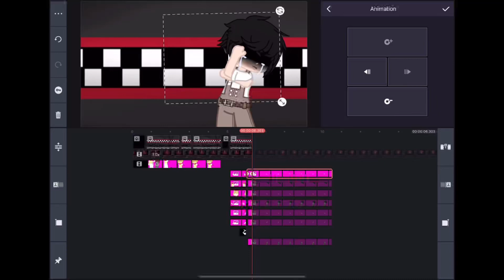Why does Kinemaster always do this??